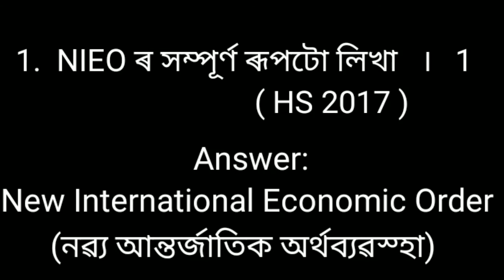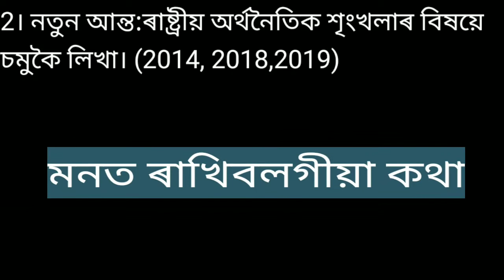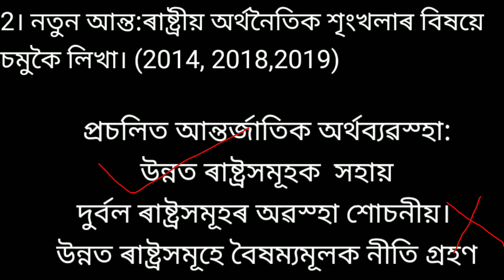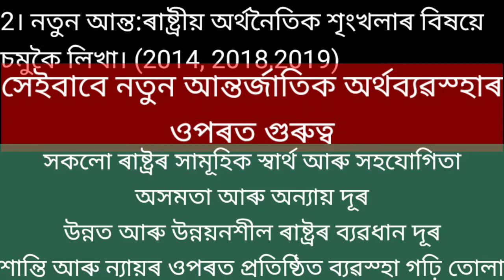Unit 1:Cold war (Pol.Sc-XII) Part-11, নৱ্য আন্তৰ্জাতিক অৰ্থব্যৱস্হা,